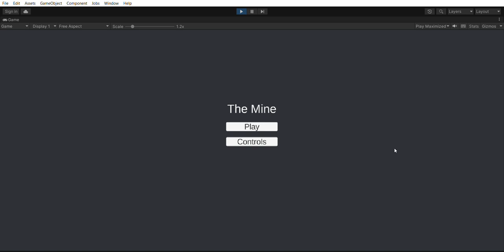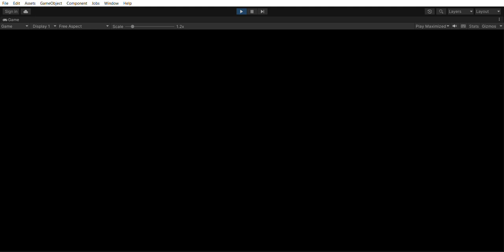TheMine gameplay brighter